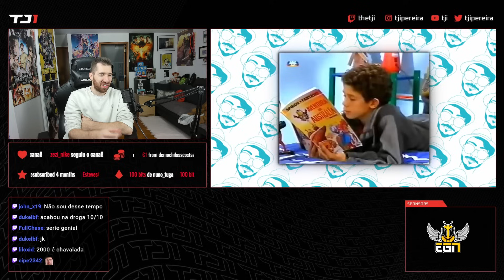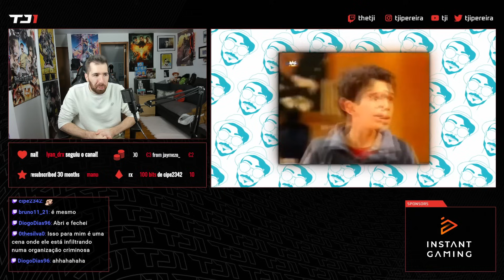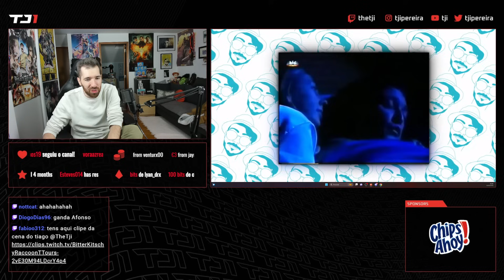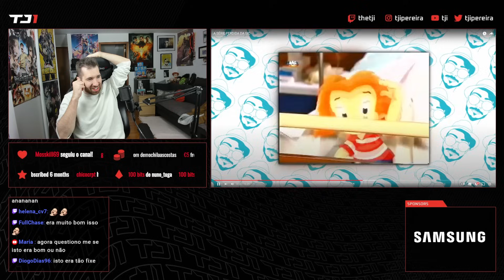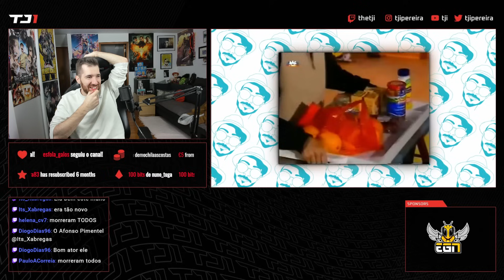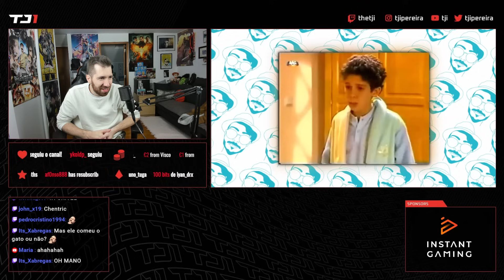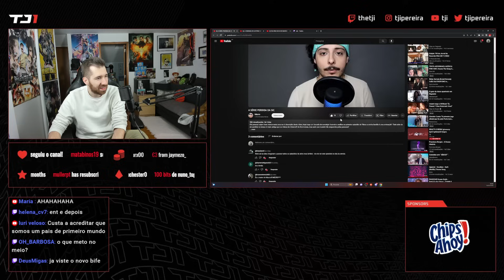TJI REAGE "A SÉRIE PERDIDA DA SIC"